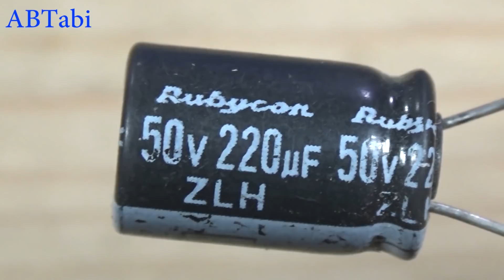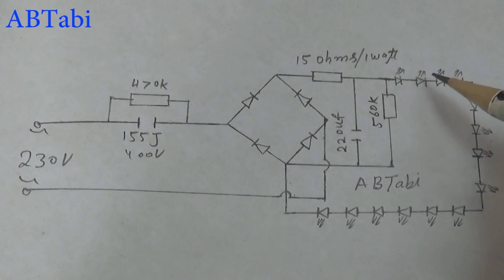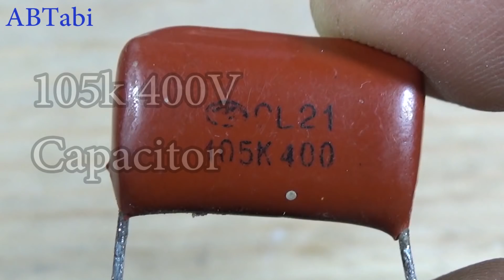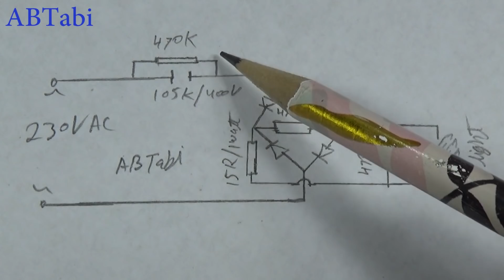3 Awesome Diy Ideas, Simple Diy Inventions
3 Awesome Diy Ideas, Simple Diy Inventions
Today i will show you how to simple diy inventions 3 awesome diy ideas make at home. Simple and easy diy electronics projects make at home.